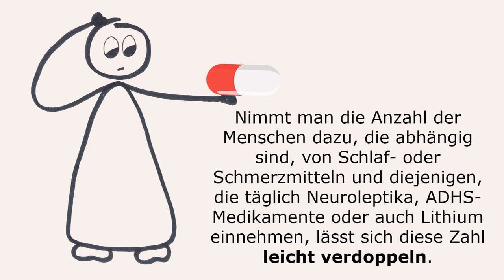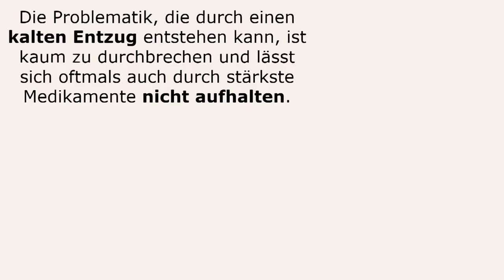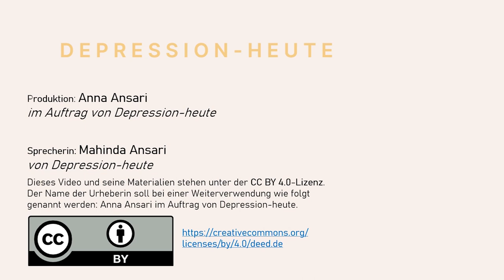Sanfter Entzug - Raus aus der Medikamentenfalle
Allein in Deutschland schlucken 5,3 Millionen Menschen täglich Antidepressiva. Nimmt man die Anzahl der Menschen dazu, die abhängig sind, von Schlaf- oder Schmerzmitteln und diejenigen, die täglich Neuroleptika, ADHS-Medikamente oder auch Lithium einnehmen, lässt sich diese Zahl leicht verdoppeln.

All diesen Menschen ist eines gemeinsam: Sie wünschen sich eines Tages ohne die tägliche Einnahme von Psychopharmaka zu leben.
Wenn das funktionieren soll, benötigen wir dafür Zeit. Viel Zeit. Dazu nutzen wir das Modell der Absetztreppe. Das ist eine ganz besonders flexible Treppe. Wir gehen sie langsam und in kleinen Schritten hinunter. Und wir gehen erst weiter, wenn wir uns sicher fühlen.
Das nennen wir »den sanften Entzug«.
Ein sanfter Entzug ist das Gegenteil von einem »kalten Entzug«.
»Kalter Entzug« bedeutet: »Lassen Sie die Medikamente einfach weg.« Meistens endet das mit dem Scheitern des Patienten. Die Problematik, die durch einen kalten Entzug entstehen kann, ist kaum zu durchbrechen und lässt sich oftmals auch durch stärkste Medikamente nicht aufhalten. Deshalb sollte man von Anfang an auf einen sanften Entzug setzen.
»Sanft« bedeutet in diesem Fall nicht, dass der Entzug völlig schmerzfrei über die Bühne geht, sondern nur, dass er in sehr kleinen Schritten vollzogen wird.
Manchmal ist es ein sehr langer, steiniger Weg zur Medikamentenfreiheit, aber am Ende bleibt das Ergebnis: Freiheit! Mehr Infos in dem Buch: „Genug geschluckt! Psychopharmaka erfolgreich und dauerhaft absetzen“ von Dr. Peter und Mahinda Ansari

Schlussaccorde: Das Lied  You Get What You Get von Pierce Murphy ist lizenziert unter CC-BY 4.0.